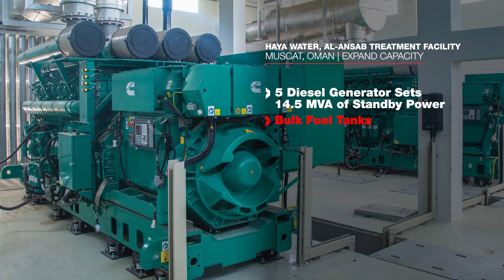Cummins Powers Solutions for Water and Waste Water Treatment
Lift stations and water treatment plants around the world rely on Cummins as their single source for totally integrated solutions for back-up power.